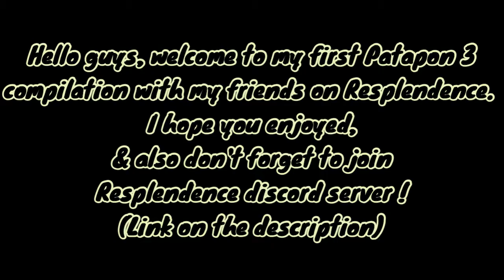RESPLENDENCE COMPILATIONS #1 (PATAPON 3) - HVYARII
DESCRIPTION